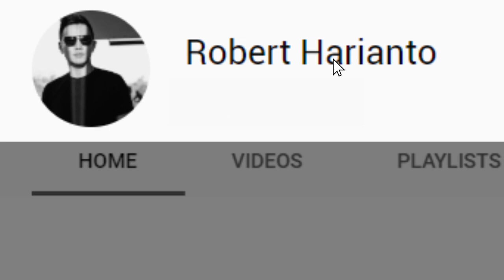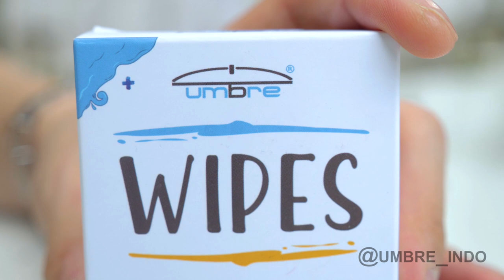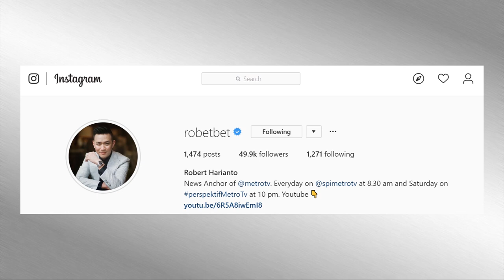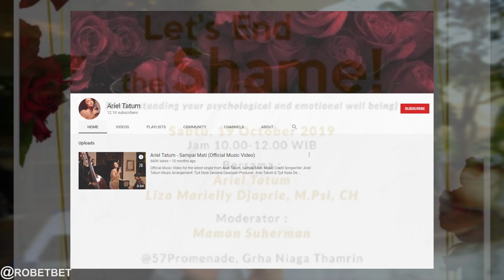YANG DIBENCI ARIEL TATUM DARI ROBERT HARIANTO?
"Hai Subs subs subs! Gua iseng main TruthOrDare bareng Ariel Tatum nih! Pertanyaan maut semua! Ditanya lagi stalking siapa, ditanya pengalaman memalukan dan jujur2an Ternyata hal ini yang Ariel benci dari gua!

Thanks riel for sharing this! Enjoy ya!